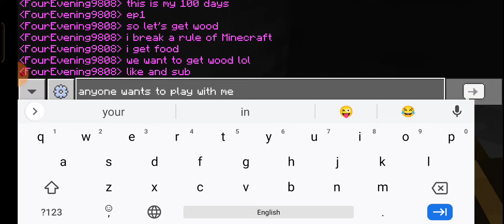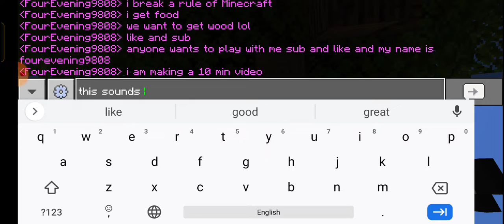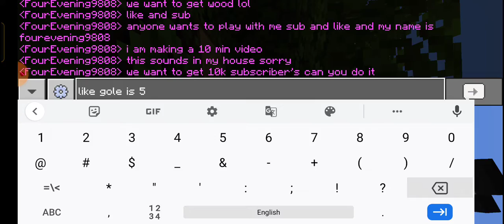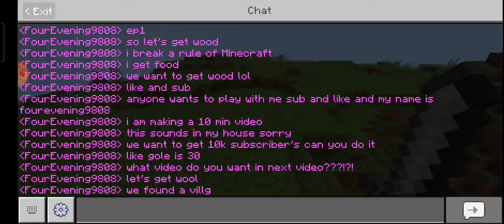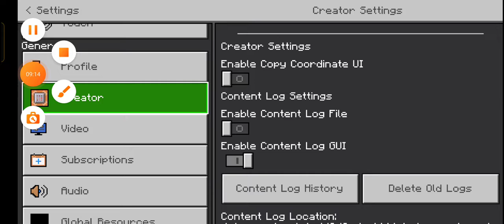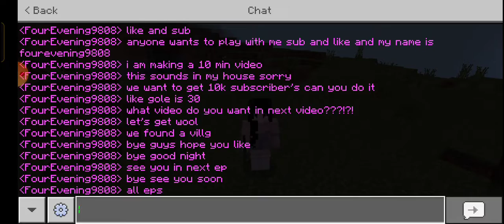Minecraft 100 days & Minecraft all basic